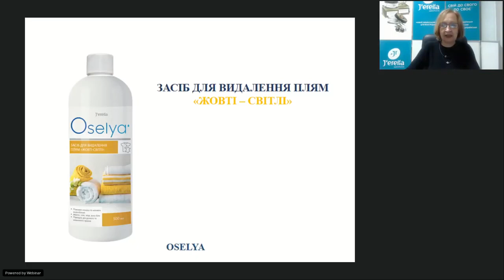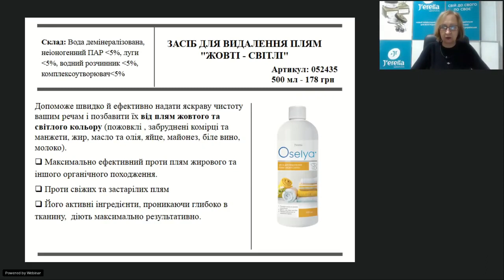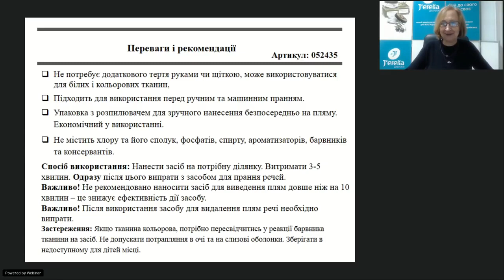Засіб для видалення плям Жовті Світлі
Артикул: 52435
Серія: OSELYA
Об`єм речовини: 500 мл
Про товар
У повсякденному житті важко уникнути плям на одязі. Поспішний сніданок чи обід, випадкове зіткнення чи звичайний недогляд, все це може стати причиною появи плям.

Що ж робити в цьому випадку? Носити з собою запасний одяг — не вихід і не раціональний метод. А от що дійсно допоможе, то це використання засобу для видалення плям «Жовті-світлі».

Засіб безфосфатний. Ефективно видаляє світлі плями природного походження, серед яких плями від: масла, олії, майонезу, білого вина, молока. Легко справляється з пожовклими комірцями та манжетами.

Можна використовувати як при ручному, так і при машинному пранні.

Як використовувати
Нанести засіб на потрібну ділянку. Витримати 3-5 хвилин. Негайно випрати з засобом для прання речей.

УВАГА! Не рекомендовано наносити засіб для виведення плям довше ніж на 10 хвилин – це знижує ефективність дії засобу.

УВАГА! Після використання засобу для видалення плям речі необхідно випрати.

❗️❗️❗️ Мій вайбер-чат з відгуками про продукцію

                                                                                                                                                                ✔️Мої контакти✔️
                                                                                                                                                          ✔️Мене звати Марина Холодкова
Я - звичайна українська Жінка💃 Мама. Дружина. Дочка 👩 Люблю свою Рідну Країну 🇺🇦
Прагну життя у Достатку 💰
і розумію, що Все у Моїх власних Руках 👐
 ✔️Рада спілкуванню з Однодумцями!🌹

✔️Разом з цим, Я - успішний інтернет-підприємець.
Навчилась та заробляю сама - допоможу і Вам!
Розповім і навчу, як офіційно заробляти, в Україні, віддалено, на повній чи частковій зайнятості, отримуючи гроші 💵 на свій власний рахунок у банку!
✔️ Доступний та законний спосіб заробітку в Україні. Дохід від 5-10 тис.грн/місяць і більше. Повна або часткова зайнятість. Більш детально про дану пропозицію ви можете дізнатися перейшовши за посиланням:

✔️ Поділіться ним зі своїми друзями та знайомими у соц.мережах.